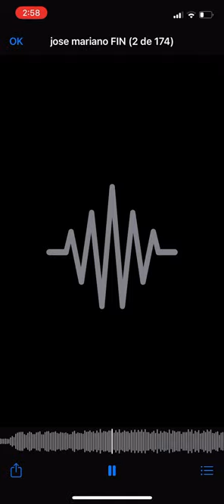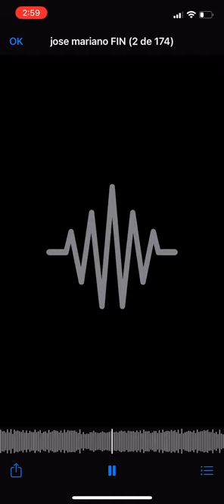Mariano sanz - lil bvrn ( Se te nota )